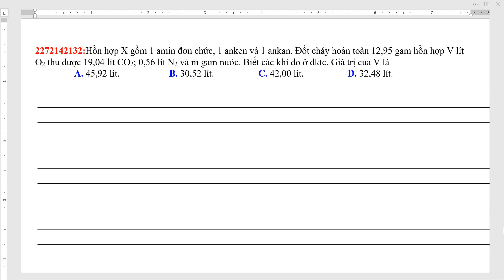Hỗn hợp X gồm 1 amin đơn chức, 1 anken và 1 ankan. Đốt cháy hoàn toàn 12,95 gam hỗn hợp V lít O2 thu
Hỗn hợp X gồm 1 amin đơn chức, 1 anken và 1 ankan. Đốt cháy hoàn toàn 12,95 gam hỗn hợp V lít O2 thu được 19,04 lít CO2; 0,56 lít N2 và m gam nước. Biết các khí đo ở đktc. Giá trị của V là
A. 45,92 lít. B. 30,52 lít.  C. 42,00 lít.  D. 32,48 lít.